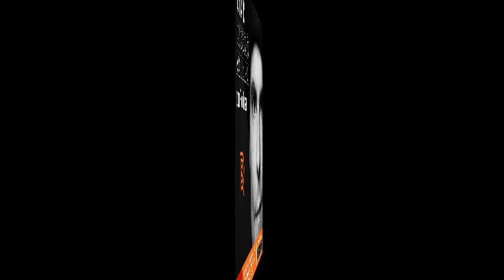Niccolò Agliardi ai microfoni di Rpz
Niccolò Agliardi presenta il singolo "Ostaggi" ai microfoni di Radio Punto Zero